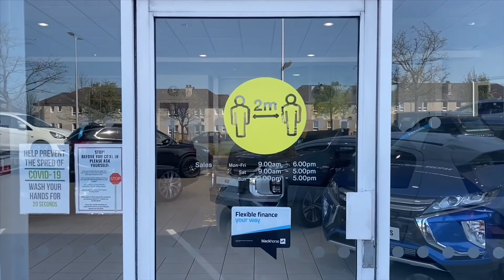Mitsubishi Outlander PHEV Estate - SP19 TVC. For Sale At Richard Lawson Autoecosse Mitsubishi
This 2019 Mitsubishi Outlander Estate, 4h 2.4l, is currently for sale here at Richard Lawson Autoecosse Mitsubishi.